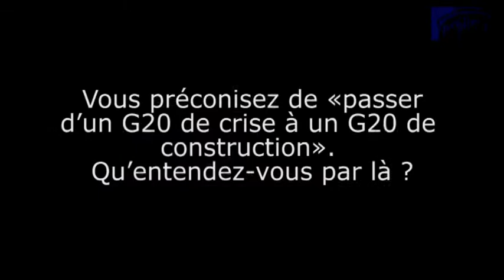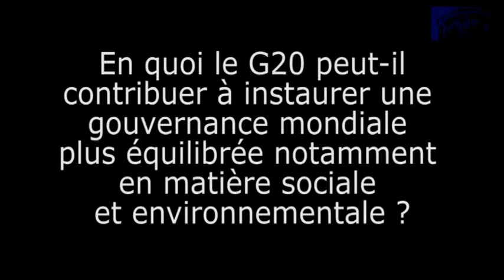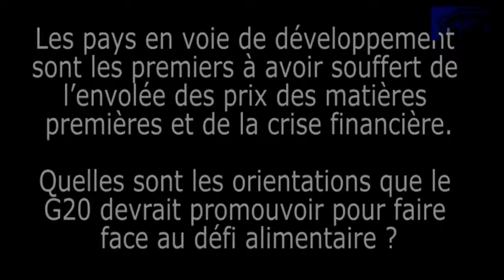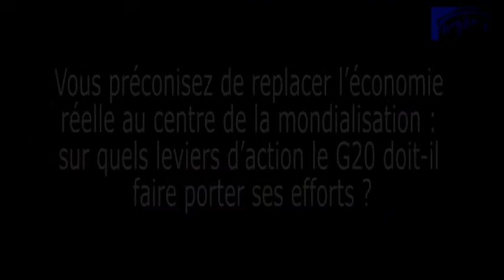Au coeur du G20 - cese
Une nouvelle dynamique pour le progrès économique, social et environnemental.
Consulté par le Premier ministre sur les priorités affichées en matière sociale par la présidence française du G20, le Conseil économique, social et environnemental se veut porteur dans sa réponse d'un message fort articulé autour d'une double conviction : la croissance doit être au service du bien-être de l'humanité, les décideurs politiques doivent se repositionner en première ligne et reprendre la conduite de la mondialisation. L'établissement de plus de cohérence entre les politiques économiques, sociales et environnementales, de plus de justice sociale et d'une meilleure gouvernance pour rétablir la confiance entre les citoyens et les acteurs économiques et financiers est au cœur des préconisations de notre assemblée.